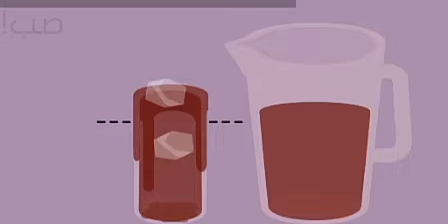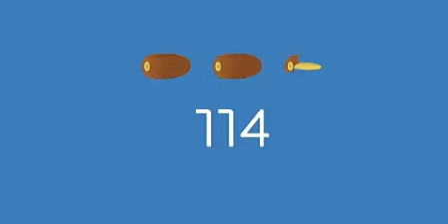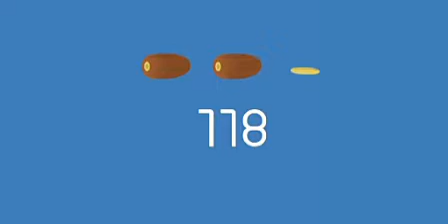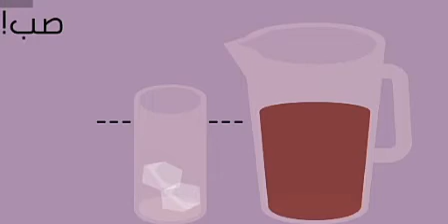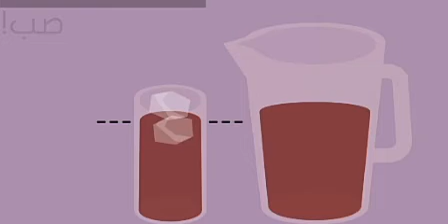Ayo kita puasa kawan - kawan - Ramadhan Challenges Gameplay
Marhaban ya Ramadhan kawan, Selamat menjalankan ibadah Puasa, kali ini kita akan memainkan game yang bertemakan Ramadhan kawan, gamenya adalah Ramadhan Challenges Gameplay yang dimana kita harus bisa menahan segala nafsu kita di bulan Ramadhan yang suci ini kawan, Apakah kita berhasil kawan 😀🙏😀

Dukung Channel ini agar channel ini terus berkembang dan maju

Semoga kalian terhibur dengan video game kami, Terima kasih semuanya 😀🙏😀